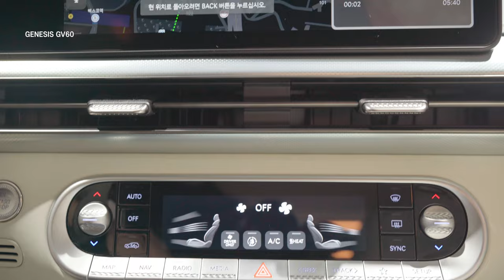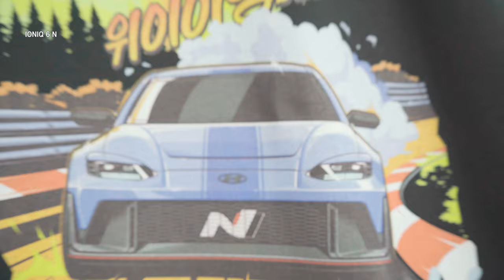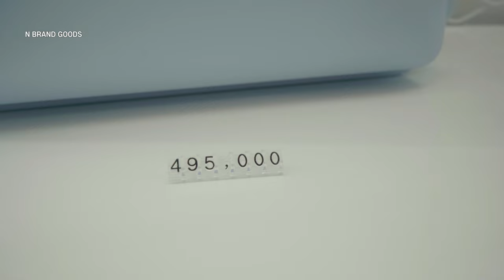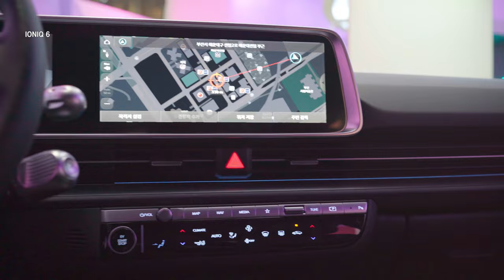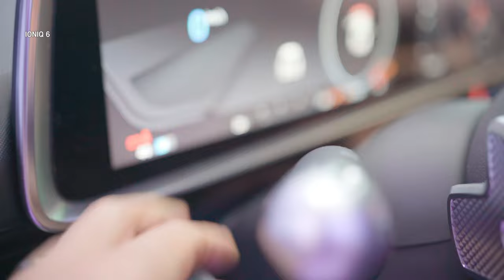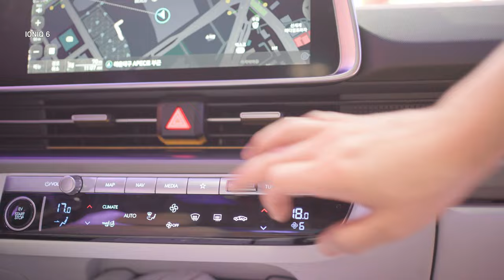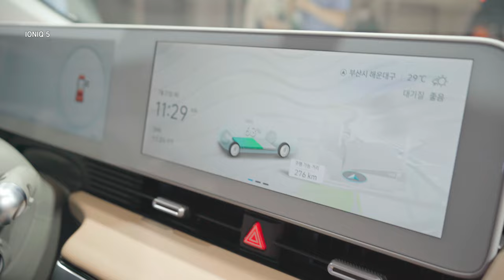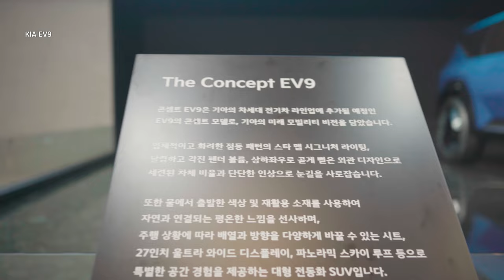모터쇼 차량엔 어떤 왁스를 바를까? (feat. 전지적 세차환자시점)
차알못이 2022년 부산 모터쇼의 차량들을 보며
세차하는 환자시점 모터쇼 차량들을  보는 영상입니다

제네시스X 스피디움 쿠페
아이오닉5 아이오닉6 아이오닉7
기아 셀토스 페이스리프트

0:00 INTRO
1:10 GENESIS GENESIS X SPEEDIUM COUPE
2:18 GENESIS GV60
4:14 GENESIS G70 SHOOTING BRAKE
4:51 IONIQ 7
5:34 IONIQ 6 N
6:48 IONIQ 6
16:41 IONIQ 5
18:40 CASPER
19:32 BMW THE M4
20:08 BMW THE iX M60
21:27 KIA EV9
23:03 KIA SELTOS FL
25:12 KIA SPORTAGE HEV